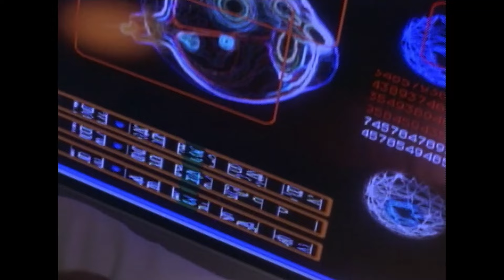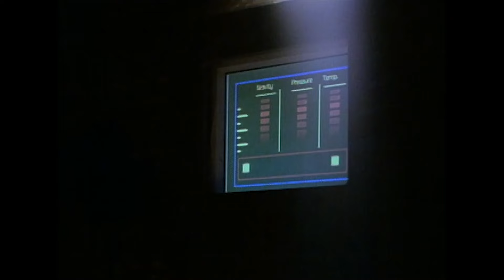Mercy Point | Full Episode | No Mercy | Season 1 Episode 5 | Voyage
Season 1 Episode 5 'No Mercy'
Maxwell is placed under high scrutiny when a high proportion of alien deaths occur at Mercy Point, leading to the arrival of a team of researchers at the hospital. A patient requires an eye transplant, but Haylen becomes concerned on discovering the woman has already received several transplants from Jurado in the past.

Intergalactic medical stories set in a space-station hospital during the 23rd century. With action taking place on the edge of the galaxy, there is no shortage of emergencies demanding the attention of an alien physiologist, an android head nurse and a talking computer named Hippocrates.